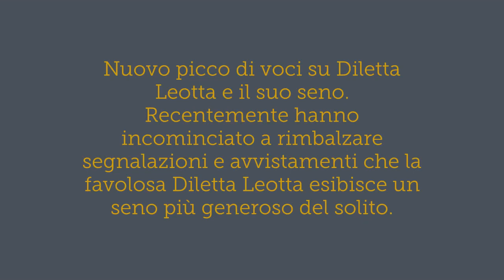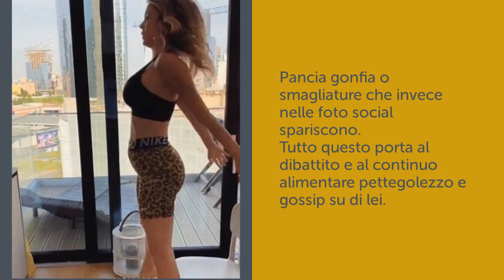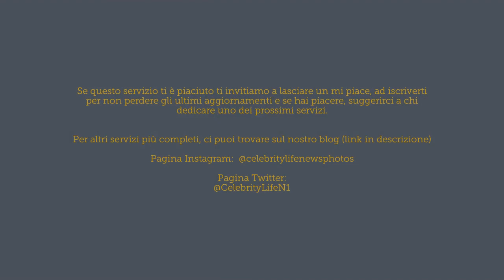Diletta Leotta e le nuove voci sul seno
Nuove foto e nuove voci sul seno di Diletta Leotta che appare sempre più esplosivo. A Milano durante Milan-Udinese, in vacanza o con le amiche Diletta fa sempre parlare del suo generoso lato A. Qualcuno però ha sempre qualcosa da ridire. Scopriamo assieme come Diletta e cambiata in questi ultimi anni.